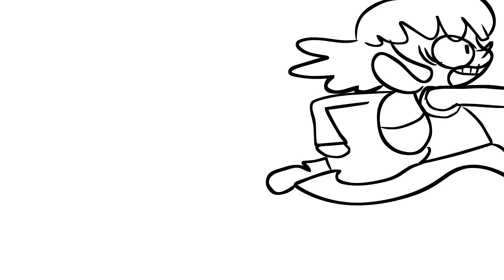A treasure of 100 rings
If he dug around a little bit he would have found the gold